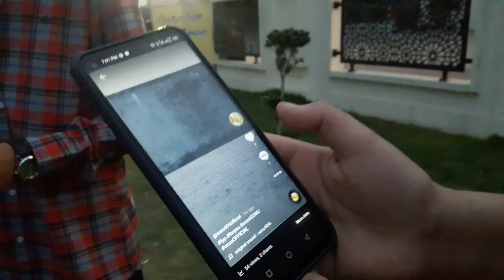Tik Tokers Of Sialkot